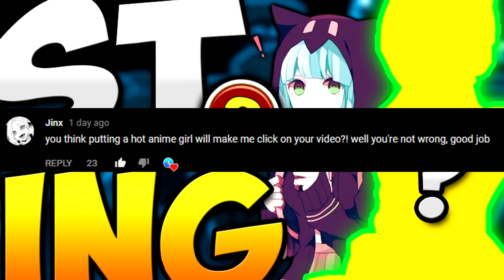Chest Opening 600AC worth of Chests!! AQW AdventureQuest Worlds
Opening some Chests in AQW AdventureQuest Worlds 600AC worth of Chests (i just re worded the title for the desc...)